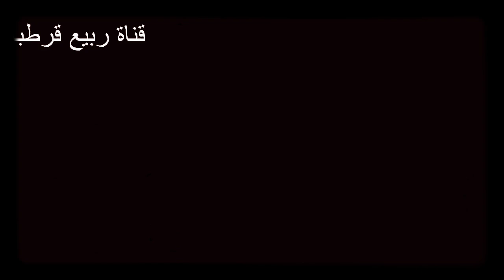تمارين عضلة الصدر العلوية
رياضة تتطلب اتباع برنامج احترافي يجمع بين ماهو رياضي وغدائي